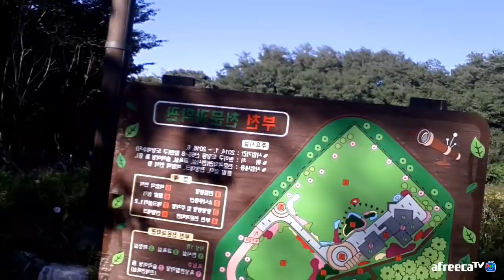세상밖에 나가다... ( 등산 도당산 )[메이플스토리 먼치]